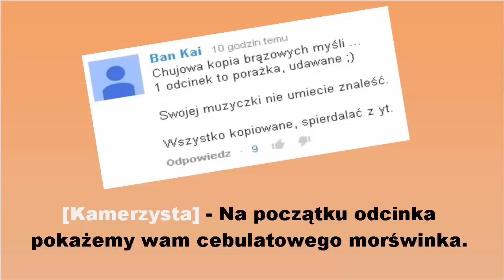#4 Silverowe Myśli - Smurf